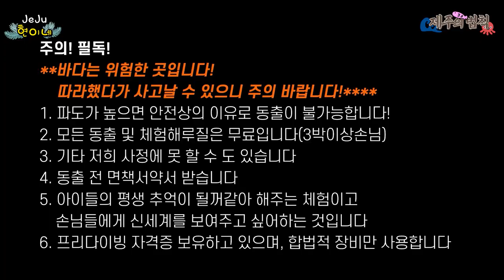[혹한기 극한생존] 베어형 한국에 온다고? 그럼 이거 꼭보고와! ft.채니아빠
혹한기 극한생존을 채니아빠와 함께 했습니다
물도 식량도 텐트도 아무것도 없이
최소한의 도구로만
혹한기에 살아남기 컨텐츠!
함께보시죠!
레고레고디~